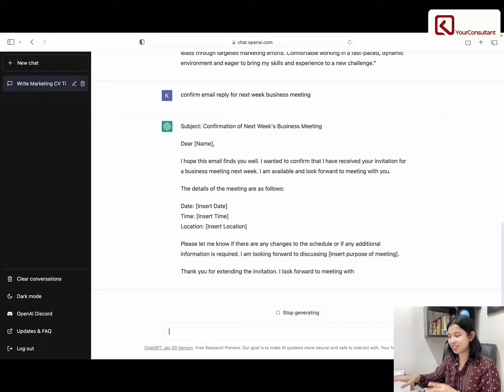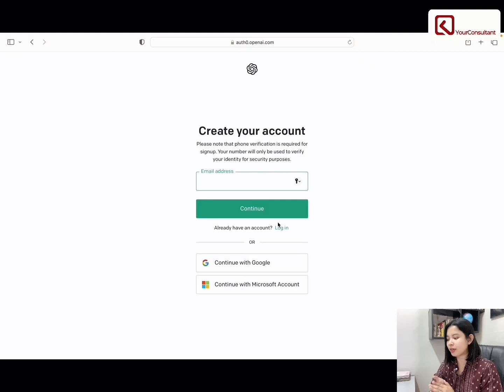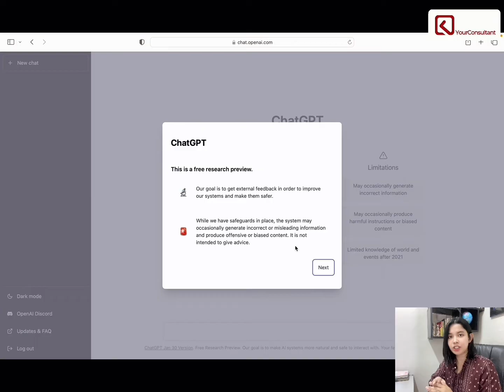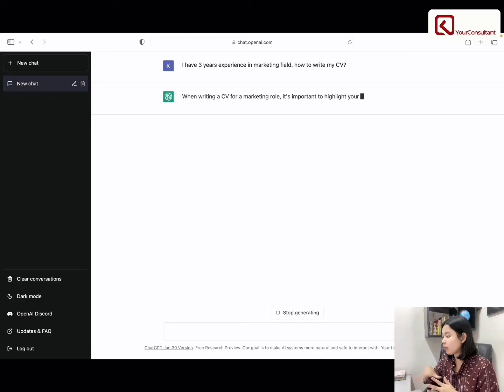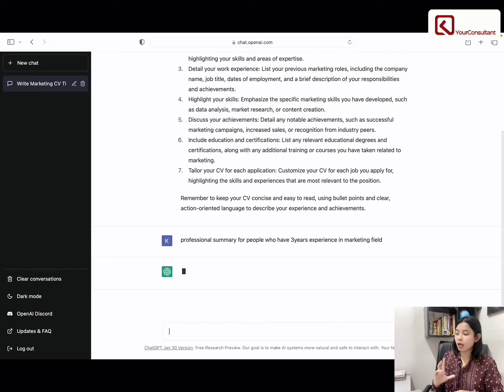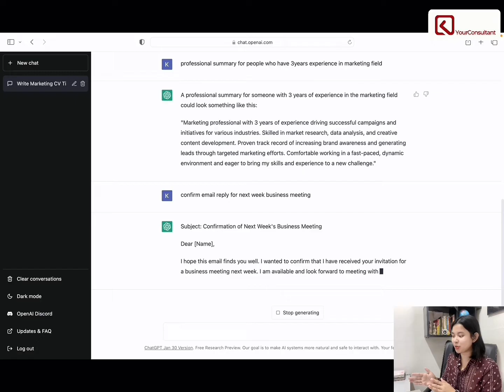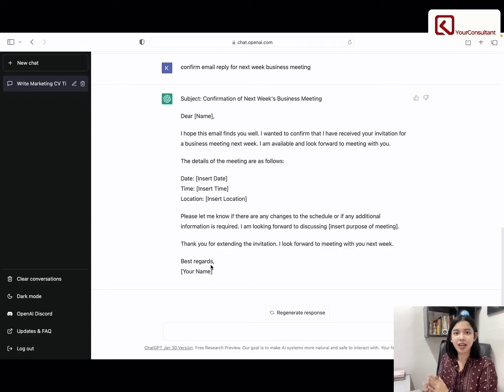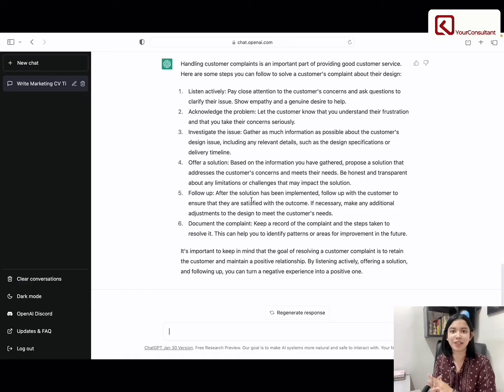သိချင်တာမေးနိုင်တဲ့ ChatGPT ဆိုတာဘာလဲ? ဘယ်လိုအသုံးပြုကြမလဲ?- 𝗞:𝗬𝗼𝘂𝗿𝗖𝗼𝗻𝘀𝘂𝗹𝘁𝗮𝗻𝘁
ကိုယ်သိလိုတဲ့ လုပ်ငန်းခွင်ဆိုင်ရာ၊ ပညာရေးဆိုင်ရာ၊ ဆေးပညာဆိုင်ရာတွေသာမက အခြားအခြားသော သိချင်သမျှသတင်းအလက် ပေါင်းများစွာကို မေးမြန်းနိုင်ပြီး ကိုယ့်ရဲ့ဘေးမှာ intelligence ဖြစ်တဲ့သူငယ်ချင်းတစ်ယောက်လိုအကူအညီပေးနိုင်မဲ့ သိပ်ကိုအသုံးဝင်တဲ့ လတ်တလောခေတ်စားနေတဲ့AI နည်းပညာတစ်ခုဖြစ်တဲ့ ChatGPTအကြောင်းကိုအခု Videoလေးမှာပြောပြပေးထားပါတယ်ရှင်♥️

𝗧𝘂𝗿𝗻 𝗬𝗼𝘂𝗿 𝗪𝗲𝗮𝗸𝗻𝗲𝘀𝘀𝗲𝘀 𝗜𝗻𝘁𝗼 𝗦𝗧𝗥𝗘𝗡𝗚𝗧𝗛𝗦
𝗞:𝗬𝗼𝘂𝗿𝗖𝗼𝗻𝘀𝘂𝗹𝘁𝗮𝗻𝘁

𝗞:𝗬𝗼𝘂𝗿𝗖𝗼𝗻𝘀𝘂𝗹𝘁𝗮𝗻𝘁